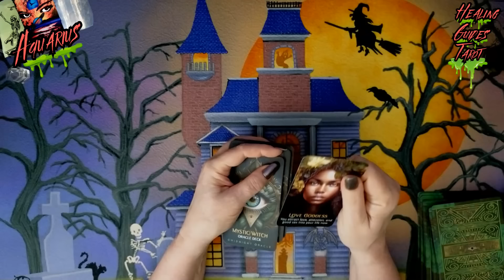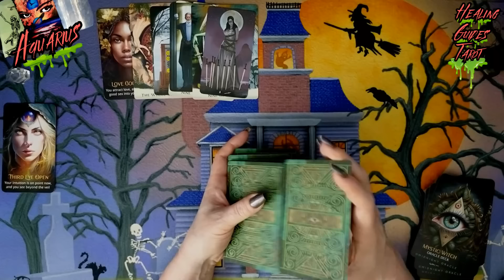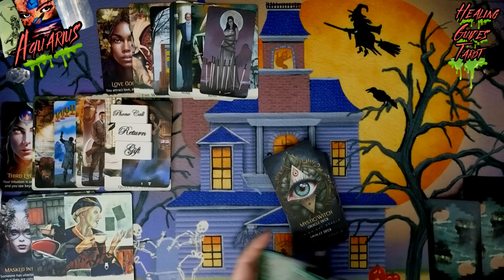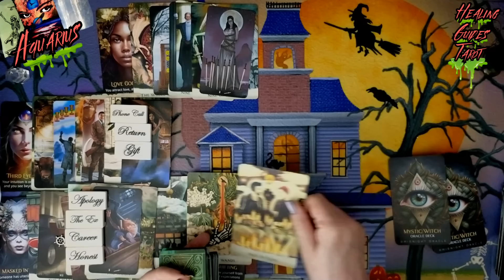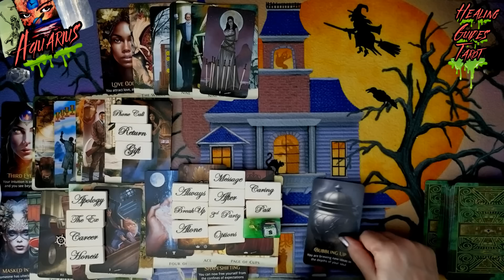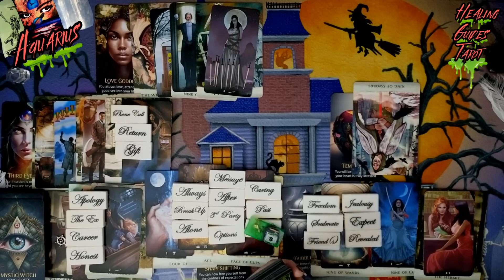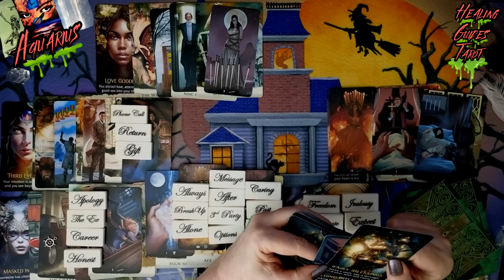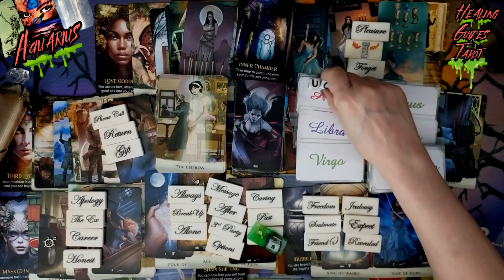Aquarius 💥THEY'RE COMING IN WITH A SURPRISE GIFT & PROSPERITY IS AT YOUR DOOR😁